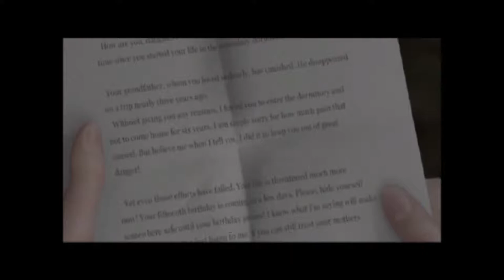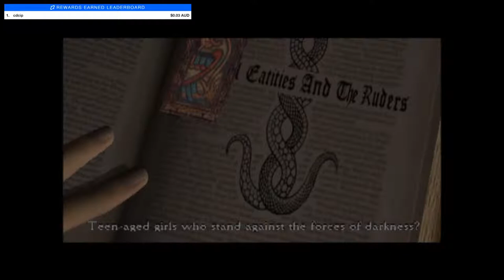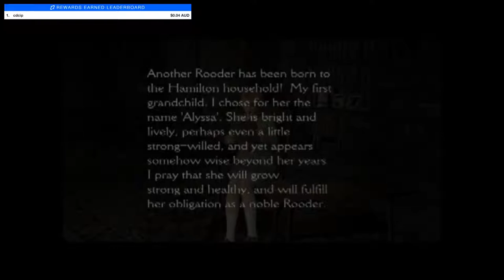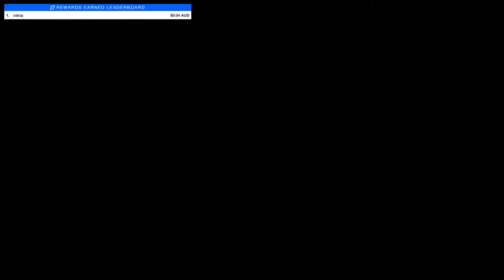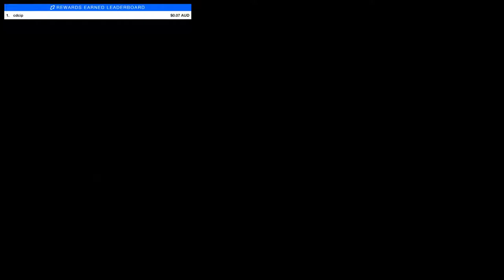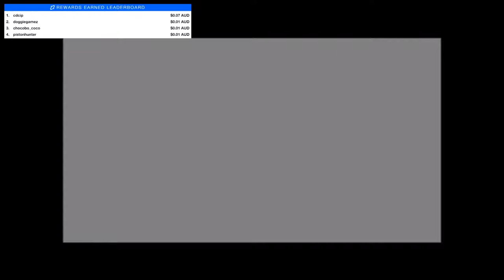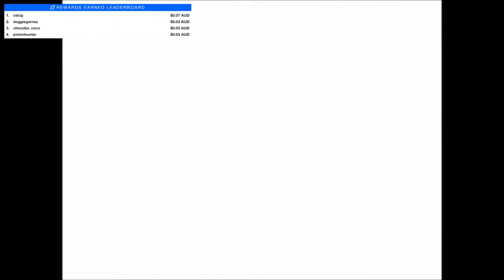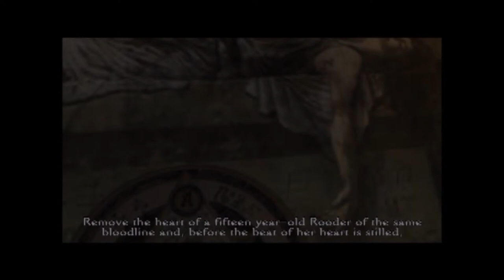Incent Pro- Clock Tower 3 (Loop Replay)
1. What is Incent and how to get it?
It's a cryptocurrency and you can get it by watching this stream

2. How to claim the incent code?
a- Download and Install the 'incent' app on your phone
b- sign up/login
c- enter the code that appears on the top right of the screen or just scan the qr code (either way you will be rewarded)
d- once you have claimed enough check your wallet @ get.incent.com